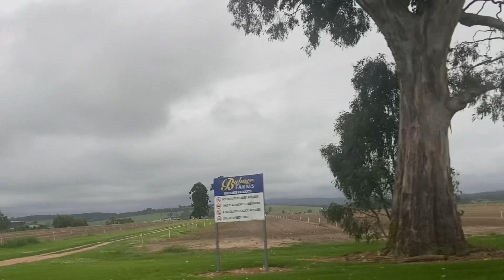Cuộc sống Úc 🇦🇺/ Nông trąi vùng Gippsland Victoria 🧑‍🌾